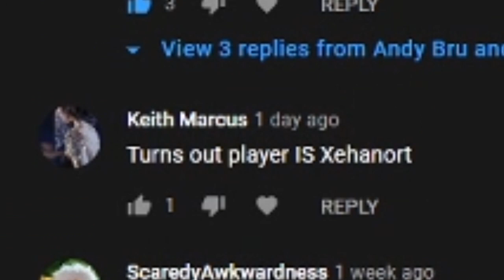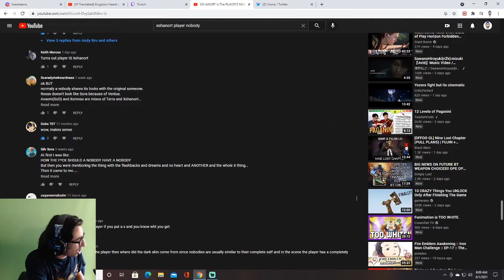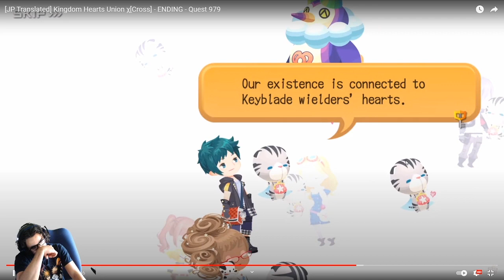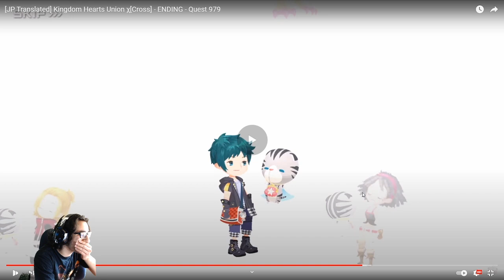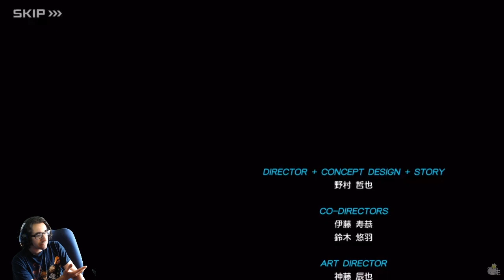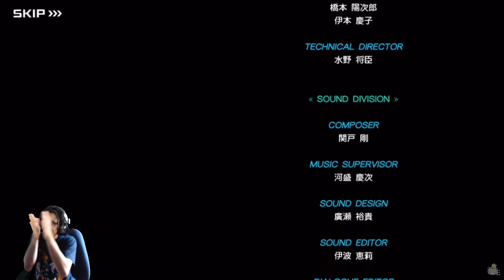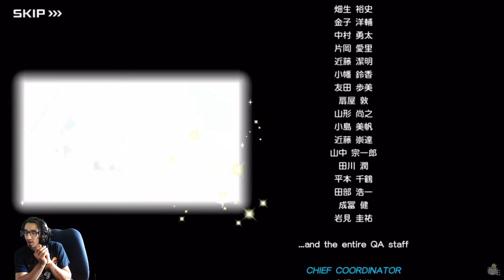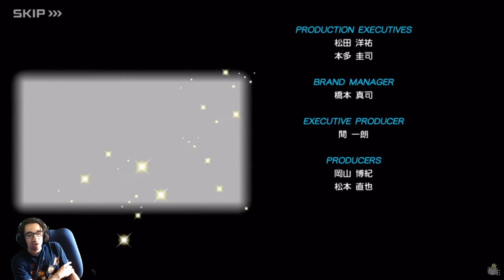THE END...Kingdom Hearts Union X Finale (Part 2) Reaction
My reaction to the ending of Union X! We streamed this on Twitch, so don't be afraid to drop a follow there as well if you enjoyed the video!